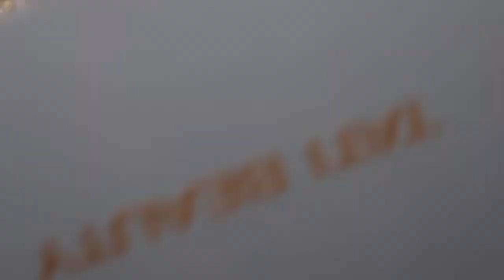GRWM: Using my TATI BEAUTY PALETTE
(I remember listening to her on the radio growing up in Louisiana)

much love,
alye